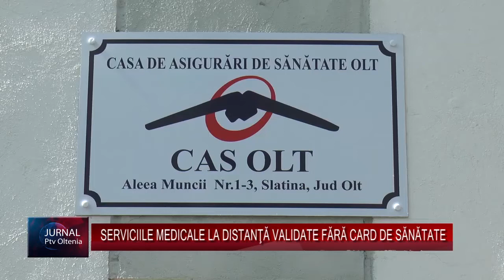SERVICIILE MEDICALE LA DISTANŢĂ VALIDATE FĂRĂ CARD DE SĂNĂTATE